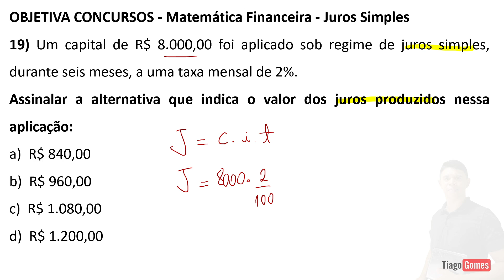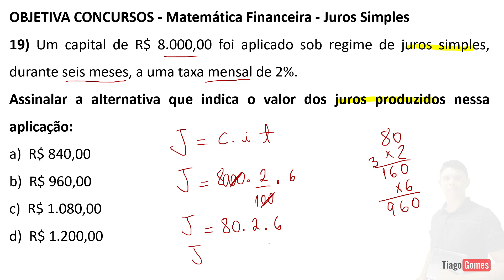Juros Simples foco em Concursos | Questão 19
Juros simples foco em concursos questões resolvidas passo a passo.

OBJETIVA CONCURSOS - Ag Ed (Piratininga)/Pref Piratininga/2023
Matemática Financeira - Juros Simples

19) Um capital de R$ 8.000,00 foi aplicado sob regime de juros simples, durante seis meses, a uma taxa mensal de 2%. Assinalar a alternativa que indica o valor dos juros produzidos nessa aplicação:

Gabarito: B
Está com duvidas em Juros Simples?

Mas se sua resposta for não, esse vídeo continua sendo para você, pois juros simples  é um assunto muito cobrado nos concursos em geral seja concurso público, enem, militar, etc e nesse vídeo você irá aprender juros simples de forma simples e rápida com o professor Tiago Gomes, especialista em matemática para concursos.